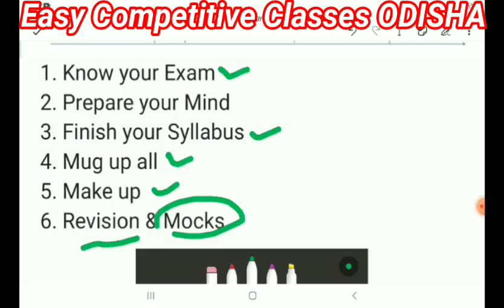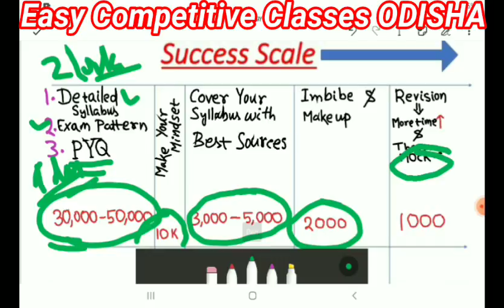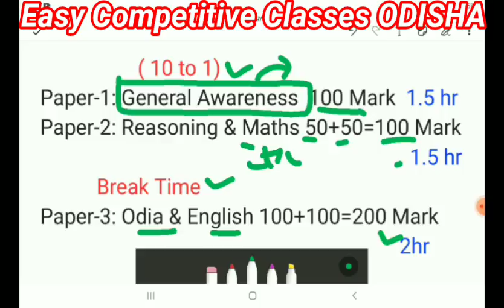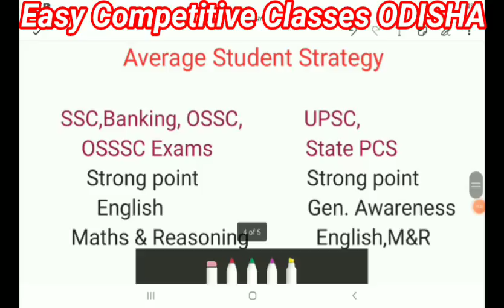Ethical Wayforward Strategy + Depth of Competition for OPSC ASO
Telegram Link in below 🙂

Search- EasyCompetitiveClassesODISHA😊👍